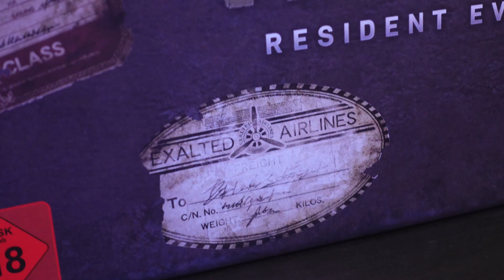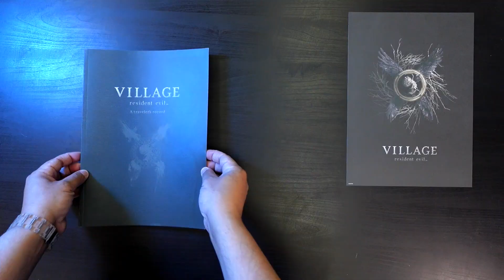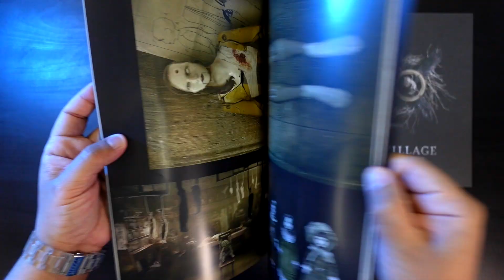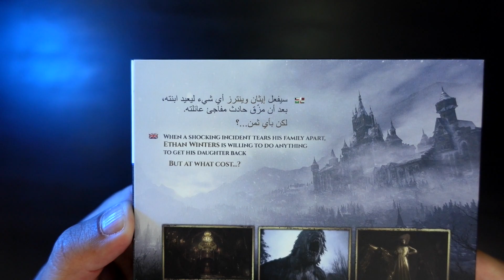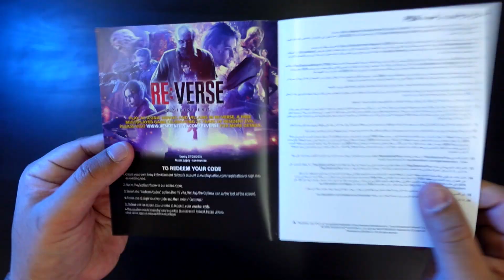Resident Evil Village 🗃 النسخة الخاصة ومجسم كريس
تابعوا إنستغرام لمحتوى أكثر👇
🎫 snap: gamer_snack